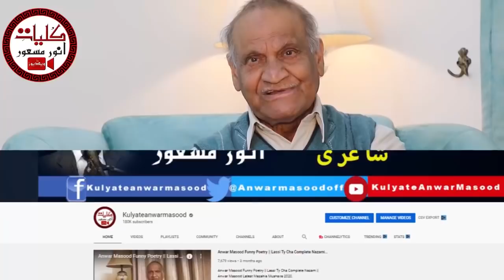AnwarMasood​ FunnyPoetry​ || MazahiyaShahiri KambakhatAngrezi || KulyateAnwarMasood Special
Anwar Masood is a Pakistani Punjabi Funny Poet Who Writes Urdu Punjabi Funny Poetry. He is Internationally Renowned For His Humorous & Funny  Poetry. His Punjabi Funny Poetry is known for the Unique Use of everyday, Commonplace Phrases, and Wording That is Instantly Relatable to the Masses in the Region. His World Fame is Attributed to This Colloquial Use of Punjabi and Urdu Language. Numerous of His Punjabi Funny Lines and Phrases Have Actually Become a Figure of Speech in Everyday Conversations. The Most Prominent Feature of His Expression is The Poignancy Buried Deep Under The Humor Making His Poetry One of its Kind. The Nuance of Tragedy in His Poems is a Reflection of Social Injustice, Discriminations, And Personal Misfortunes of His Characters. This is Why He, Himself Commented: “Real Laughter sheds Tears When Squeezed”
To Join Anwar Masood On Facebook :
آ